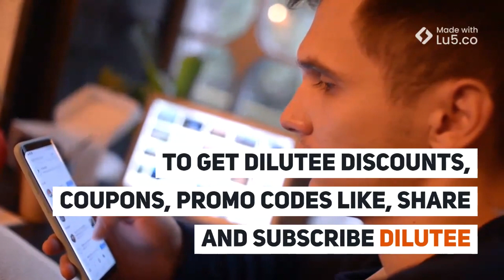Elastic No Tie Shoelaces With Magnetic Buckle | 50% OFF | Buy 2 Get 1 FREE | FAST Free Shipping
Elastic No Tie Shoelaces With Magnetic Buckle.

Buy Elastic No tie shoelaces for formal dress shoes silicone elastic shoe strings, No tie shoelaces for Formal/Office shoes- 1 Pair Buy LOCK LACES Premium Elastic No Tie Shoelaces For Dress Shoes (Brown) online at dilutee

LOCK LACES (Elastic No Tie Shoelaces) - Lock Them Once and Break Free from Tying Them All Day Buy Elastic Shoe Laces - Quick to Install No tie Shoelaces for Kids and Adults and this video explains what makes the best no tie shoelaces and why elastic may be the best choice for your needs

Cool Elastic Shoe laces Silicone No tie Shoelaces.We appreciate your no tie shoelaces review Lify 2 Pair Super Quality 19 Colors Flat Shoe laces 5/16 Wide Shoelaces for Athletic Running Sneakers Shoes Boot Strings

Benefits
✅ With no tie shoelaces  you won’t get exhausted after a long walk..

✅ None of the no tie shoelaces popped out and felt. Its more comfortable than the 'real shoe lace' side like hickies - no tie elastic shoelaces.

✅At least for me  i like the no tie laces better - and there's nothing to lace or untie!

Features

✅ Material: High quality metal buckle

✅Scope: Sports, mountaineering, travel, running, cycling, for kids etc

✅ Color: we have many colors, you can choose an appropriate personalized color according to your shoes.

✅ Design: Designed for anti loose shoelace motion with different colors.

Package Includes:
[Reusable Zip Bag Packaging]

✅ 2 laces (1 pair)
✅ 2 "silver" Magnetic metal lock
✅ 4 stainless steel screws